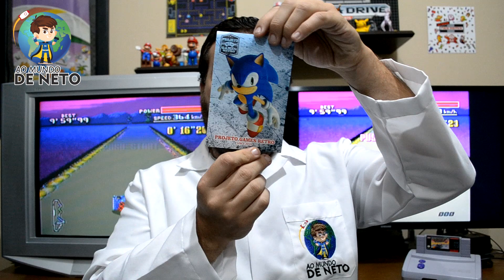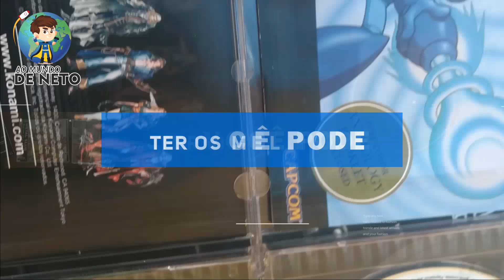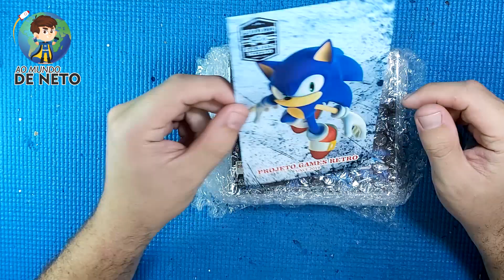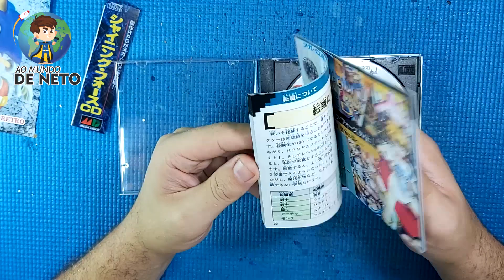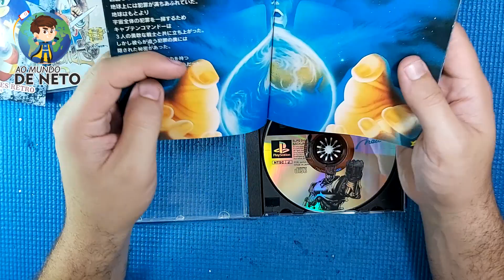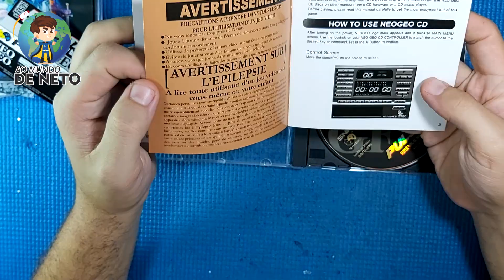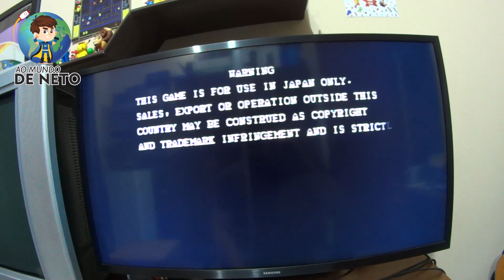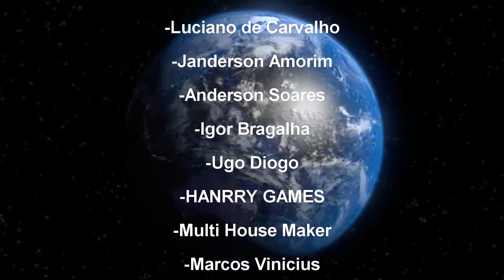VAMOS TER SORTEIO (PROJETO GAMES RETRO)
Fala Galerinha nesse vídeo vamos conhecer o excelente produtos do nosso amigos PROJETO GAMES RETRO, vamos ter sorteio.

 Regra para participar:
Tem que estar inscrito no canal, seguir o  Instagram do canal e o instagram do projeto e marcar duas pessoas que curtam games retro nos comentários do post do sorteio no Instagram.

Instagran:
aomundodeneto

Instagran Projeto Games Retro:
projeto_games_retro2019

Doação Projeto Impressora 3D (PicPay)
Usuario: assis.taufic.no